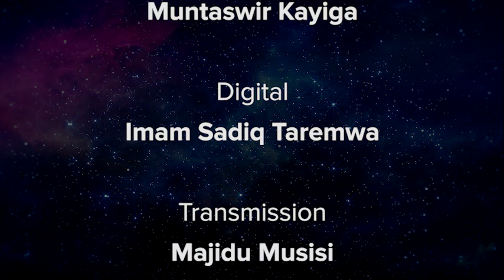Ebyetaagisa eri ayagala okugenda okukolera e Saudi - OBULAMU BWA KADAAMA